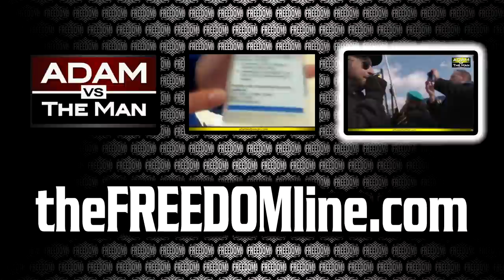From Iraq to FREEDOM! - The Kyle Davis Story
Kyle Davis still suffers seizures caused by traumatic brain injury from exposure to roadside bombs in Iraq, but that hasn't stopped him from helping others learn the lessons of his experience.